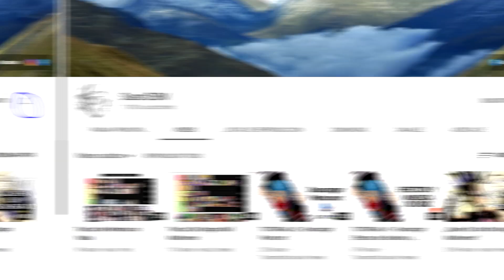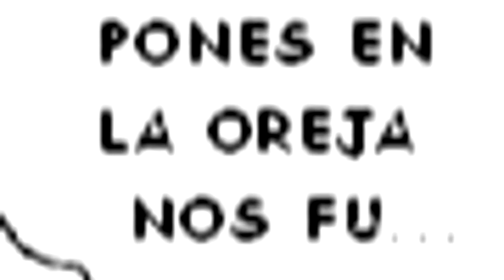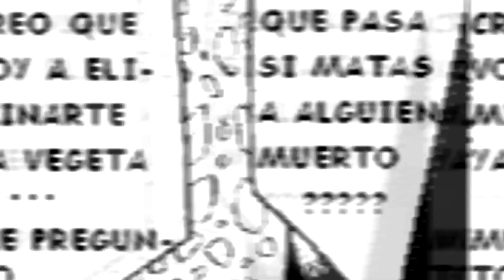Dragon Ball Cell Capitulo 9 - ¡La Ultima Esperanza! ¿La Fusion?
HalusaTwin